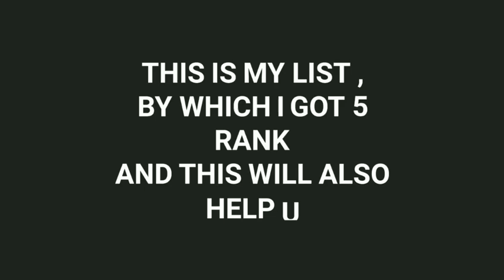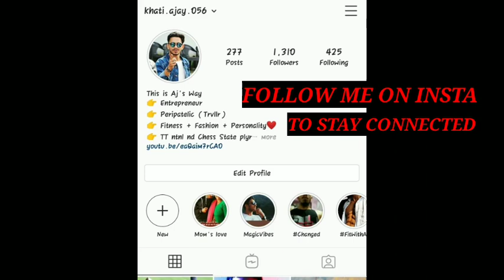MERCHANT NAVY IMU CET EXAM FULL SYLLABUS | IMPORTANT TOPICS| SUBJECT WISE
11- IMU CET FULL SYLLABUS DETAILS
In this video, im going to tell you the syllabus of imu cet in a detailed and easy way . Chapterwise topics with previous exam ideas.

Check out other videos about the merchant navy below